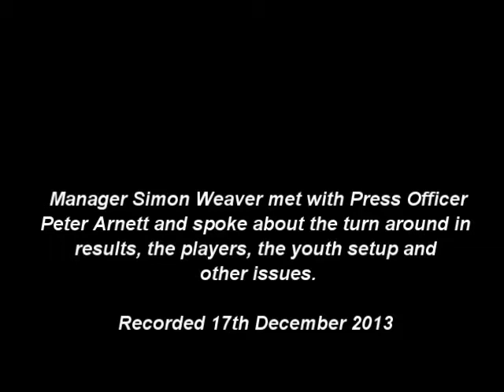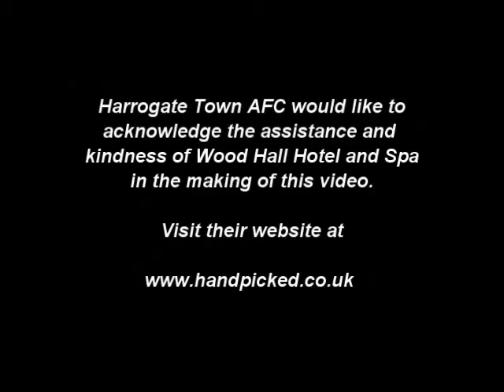Simon Weaver Interview 17 Dec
Interview with Harrogate Town's manager Simon Weaver. Recorded on the 17th December 2013.